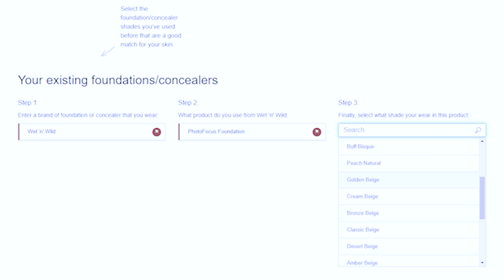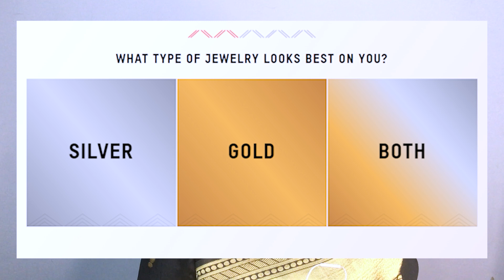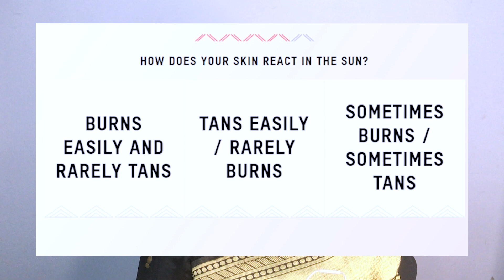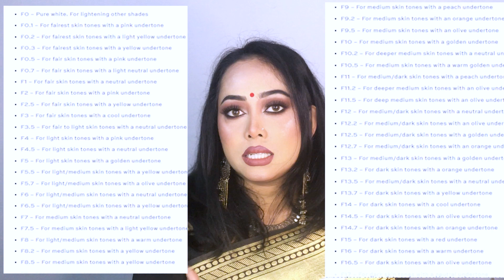how to match foundation online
how do i match foundation to my skin tone,
how to know which foundation shade is right for you,
find foundation shade online,
find correct foundation shade online,
how to find the perfect foundation shade online